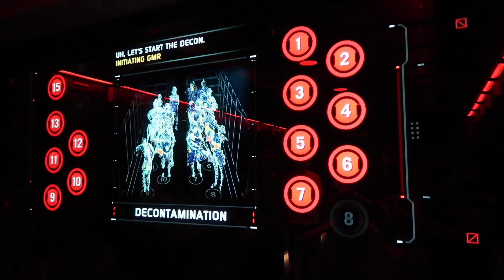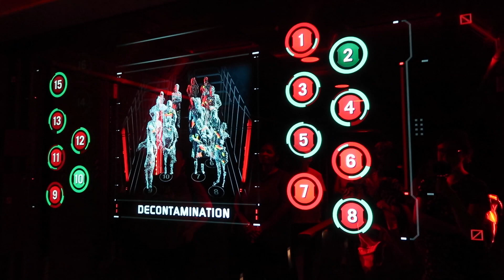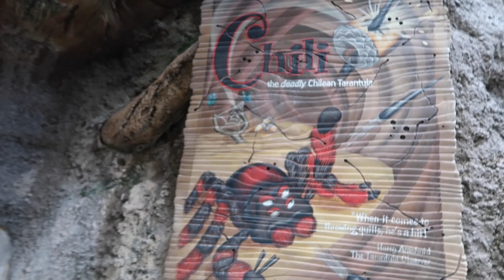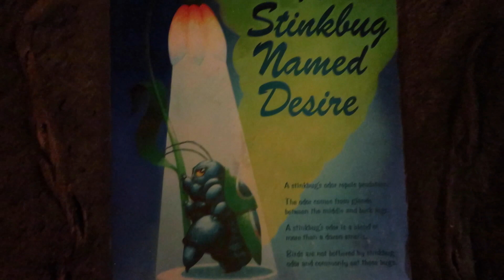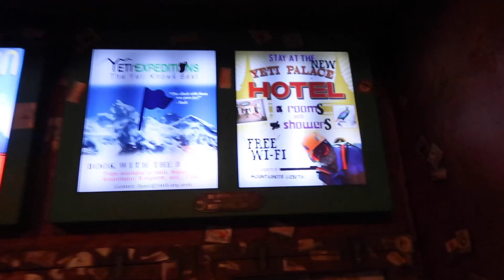¡PANDORA Y ATRACCIONES IMPERDIBLES EN ANIMAL KINGDOM!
Este nuevo video de mi viaje a Disney World, continuamos en día en el parque Animal Kingdom donde utilizamos nuestro Disney Genie Plus para las dos atracciones de Pandora The World of Avatar, incluyendo la más popular de todo el parque, que es Flight of Passage. Luego, me subo a mi atracción favorita Dinosaur y me atrevo con Expedition Everest. ¡Espero que les guste!